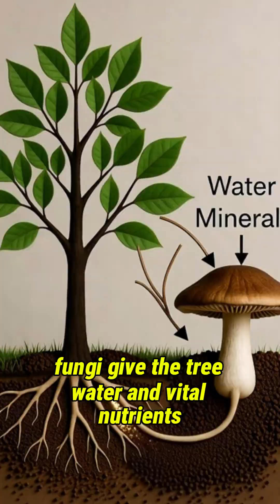The Underground Internet: How Trees Talk and Help Each Other (Mycorrhizae)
It's not fiction, it's biology! Discover mycorrhizae, the underground network of fungi that connects tree roots and acts as the nervous system of the forest.

In this science and nature video, we reveal how trees send danger signals, exchange water, and how mother trees feed weaker saplings through this incredible hidden network.

00:00 - The Mycorrhizal Network (The Forest Internet)
00:25 - Communication and Danger Alerts
00:45 - Nutrient Exchange (Sugars vs. Water)
01:05 - The Altruism of Mother Trees
01:30 - Closing: The Smartest System on the Planet

➡️ Did you know about the mycorrhizal network? Comment if you think trees are intelligent beings!